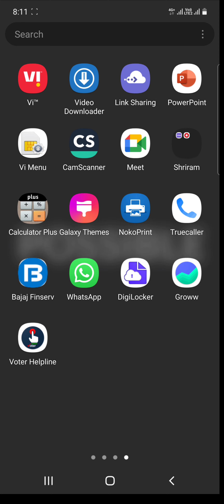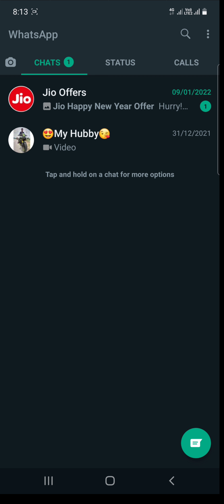Whatsapp ko Fingerprint lagaye ! 2022 updated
Ye sab Equipments Use karta Hu Mai Banane ke Liye :-

Samsung A71 :- (Renewed) Samsung Galaxy A71 (Prism Crush Black, 8GB RAM, 128GB Storage) with No Cost EMI/Additional Exchange Offers
MOBILE TRIPOD :-Deal of the day: Syvo WT 3130 Aluminum Tripod (50-Inch), Universal Lightweight Tripod with Mobile Phone Holder Mount & Carry Bag for All Smart Phones, Gopro, Cameras
MIC :-Deal of the day: JBL Commercial CSLM20B Omnidirectional Lavalier Microphone with Battery for Content Creation, Voice over/Dubbing, Recording, black, small

Vijay Solanki
From - Banaskantha, GUJARAT (INDIA 🇮🇳)